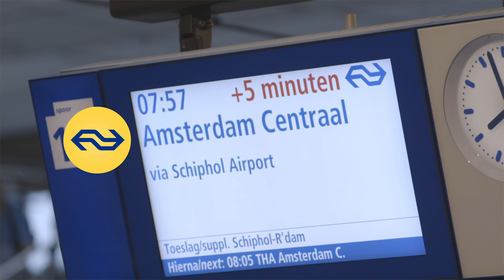NS Weekly #4 (29 mei) met OV-staking en verbouwing station Groningen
In deze NS Weekly van 29 mei:
- OV-staking
- Weekpunctualiteit
- Verbouwing station Groningen